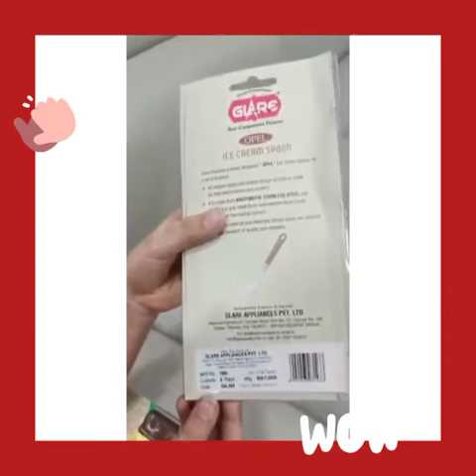Grade 3 - Chapter 2: Additions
Learning different concepts using numbers, makes our little Siddharthites perfect in their real life situations.
Here comes our junior mathematicians, who have implemented addition concept in calculating the cost of grocery items and estimating the total price.

Kudos to all the junior Mathematicians 👏👏👏